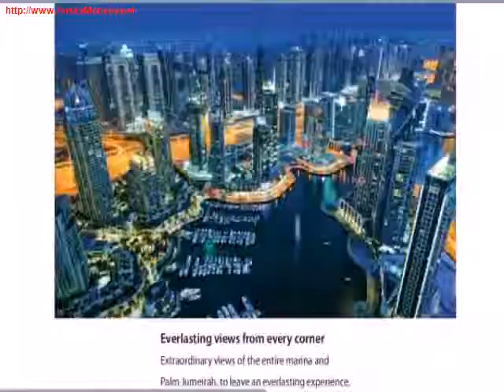2 Bedrooms Apartment At Damac Heights, Dubai Marina Finance Can Be Arranged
Amenities

- Balcony
- Built in wardrobes
- Central a/c  and  heating
- Covered parking
- Security
- Shared gym
- Shared pool

Damac Heights, the 90-storey splendour.  This signature tower offers the most exclusive penthouses, duplexes, three, two and one bedroom apartments in the world.  Come home to limitless luxury, with all the fine details of fine living right inside your home.  This is what life at the very top is all about.At Dubai Marina, that history is continuing. At the second largest man made marina in the world, construction is underway on properties that will provide excellent investment opportunities, prime living space, and of course, the same attention to detail that has characterized the rest of Dubai s constructions.

Dubai Marina is a district in the heart of Dubai, United Arab Emirates, that has recently become known as new Dubai, It is located on Interchange 5 between Jebel Ali Port and the area which hosts Dubai Internet City, Dubai Media City and the American University of Dubai, opposite to the Jumeirah Lake Towers, and directly facing the ocean.

The marina is entirely man-made. The marina will contain over 200 high-rise buildings and some super tall skyscrapers, and comprises an area of 4.9 million m² which includes the 40 residential and hotel towers of the Jumeirah Beach Residence. This development will accommodate over 100 thousand people in their luxury apartment towers and villas, with a unique waterfront view.

In spite of the construction sound, Dubai Marina is one of the hottest areas in Dubai, and accordingly the rents and selling prices are constantly increasing. Indeed, with 11 kilometres of non stop boardwalks, stores, and sumptuous options of restaurants and entertainment already available, its future as the most wanted place to live in, is increasingly strengthened everyday. You must look at a map of Dubai to know how much Dubai Marina is attractive. What are the chances of having a Ritz Carlton, a Royal Meridien and a Grosvenor House as neighbours? Moreover you can enjoy the beach, the Meridien Mina Al Siyahi, and the easy access to the remainder of Dubai from Sheikh Zayed Road.

There is no place like Dubai Marina. The ultimate in urban lifestyle blends perfectly with the splendor of a true marina. Dubai Marina is at the centre of Dubai s new, fast paced business hub.We are a premiere estate brokerage and advisory service firm connecting Dubai real estate to buyers and tenants locally and globally. We have been in the real estate market for over 35 years serving sellers, buyers and tenants alike.